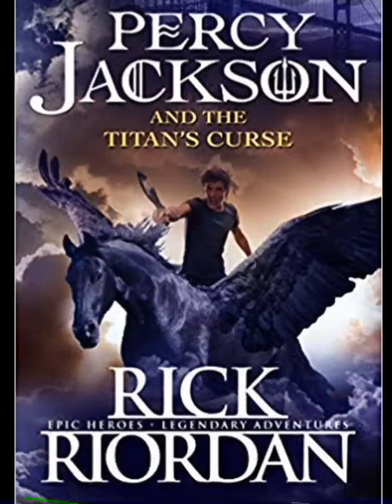Percy Jackson and the Titan's Curse in Hindi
this video has no negative impact on the original work this video is also for teaching purpose

@audiobook hindi by neelima
@the explanation loop
@liofe gyan
@study lovers kapil gangwani
@the story teller
@fun tech
@bitsized audio classics
@magnet brains
@almost new thing
@language and literature by atiya
@sherlock holmes stories magpie audio